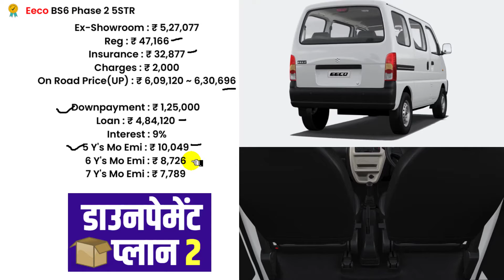Maruti Eeco Rs. *,300 Hiked ~ New 5 Seater Maruti Eeco Price 2023,Finance Offers,On road Price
Maruti suzuki eeco bs6 phase 2 update price hiked around Rs.2300. Explained Maruti eeco bs6 phase 2 model on road price in 2023 with bank loan finance details in hindi.

before buy maruti eeco 5 seater model jane bs6 phase 2 updated model latest price in india.